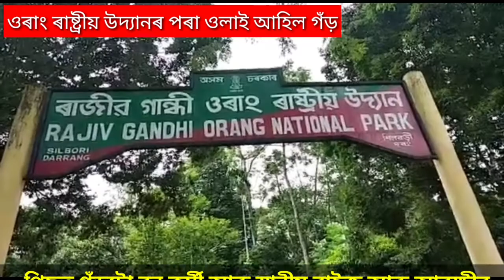দৰঙত গঁড়ৰ মুক্ত বিচৰণ। ওৰাং ৰাষ্ট্ৰীয় উদ্যানৰ পৰা ওলাই আহিল গঁড়।গঁড়ৰ আক্ৰমণত গুৰুতৰ আহত এজন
ওৰাং ৰাষ্ট্ৰীয় উদ্যানৰ পৰা ওলাই আহিল গঁড়
দৰঙৰ  শ্যামপুৰ থানাৰ অন্তৰ্গত ২ নং শ্যামপুৰ চৰৰ মাকৈ খেতিত গঁড়ৰ মুক্ত বিচৰণ গঁড়ৰ আক্ৰমণত বাৰেক আলি নামৰ লোক এজন আহত...